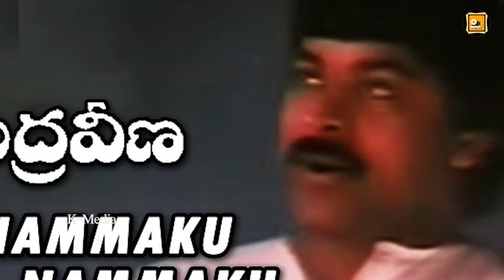సిరివెన్నెల గారి గురించి మామాటలో మీకోసం.... | SiriVennela Setharamashastri Life Story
Welcome To Official Youtube Channel Of K-Media. Our channel with a primary focus to get the latest news, breaking news and Public Talks, Special Interviews, Short Film,  Movie Reviews and Celebrities Interviews, and Political Interviews..